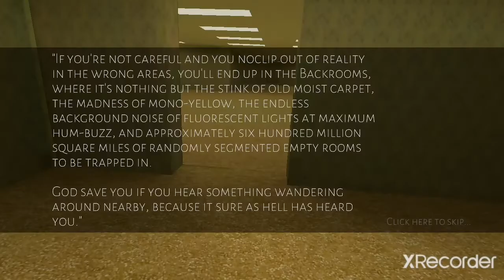The BACKROOMS - Medium mode(SLEEP)